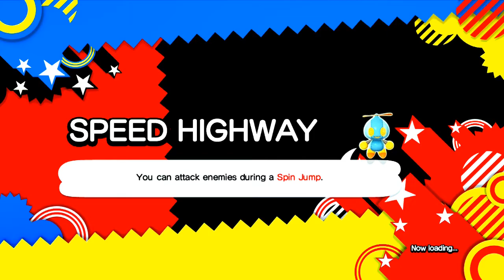Sonic Generations Playthrough Part 9 - Speed Highway Act 1 & 2 ( Modern / Classic)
Speed Highway: Act 2(Modern): 0:35 / Act 1(Classic): 4:54 /  Cream Saved & Speed Highway Restored: 11:04 / Preview of next zone: 12:17 //
Starting off the Dreamcast era of levels is the iconic level of Speed Highway from Sonic Adventure. I personally love the remix from the classic version, as you will probably see as I bop sonic's head along as I go. Pretty fun level. It is one of the first levels though that took a few tries to get right, however.